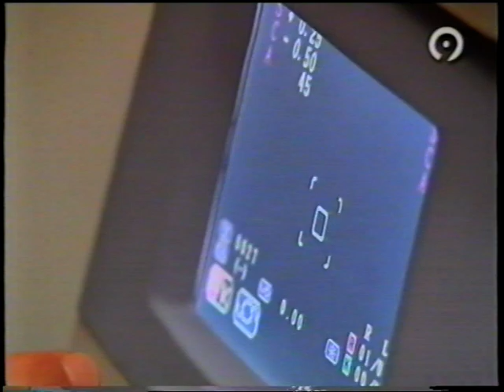La FOM en Canal 9: revisiones oculares a niños saharauis.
La Fundación Oftalmológica del Mediterráneo realiza revisiones oculares a cien niños saharauis que pasan el verano con sus familias de acogida en la provincia de Valencia. Noticia emitida en julio de 2009.